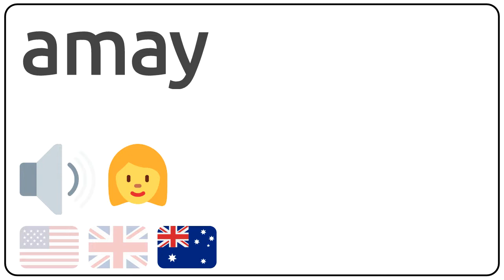How to pronounce amay in english?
How to pronunce amay in english
How to pronunce amay in american accent 🇺🇸?
How to pronunce amay in british accent 🇬🇧?
How to pronunce amay in australian accent 🇦🇺?

Como se dice amay en ingles?
Como se pronuncia amay en ingles?